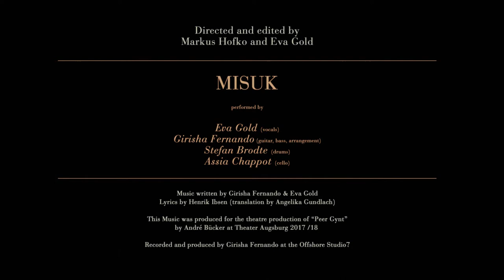MISUK - Die Eidechse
music written by Girisha Fernando & Eva Gold
lyrics by Henrik Ibsen (translation by Angelika Gundlach)

video directed by Markus Hofko & Eva Gold

with Eva Gold (vocals), Girisha Fernando (guitar, bass, arrangement),
Stefan Brodte  (drums) & Assia Chappot (cello)

taken from the album "Peer Gynt" featuring music commissioned for the theatre production of “Peer Gynt” by André Bücker at Theater Augsburg 2017 /18

produced at the Offshore Studio7, Augsburg, Germany by Girisha Fernando